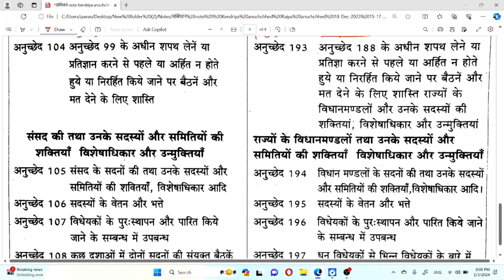अनुच्छेद 72 से 108 ट्रिरीक सहित केंद्रीय राज्य संबंध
अनुच्छेद 72 से 108 ट्रिरीक सहित
भारतीय संविधान के मूल अधिकार
मूल अधिकार भारत नागरिकों को प्राप्त
केंद्रीय राज्य संबंध
महत्वपूर्ण जानकारी
भारतीय संविधान पर मूल अधिकार जो भारतीय और भारत में रहने वाले नागरिको को प्राप्त है।उनके बारे में जानकारी